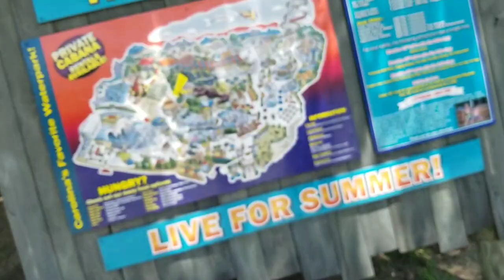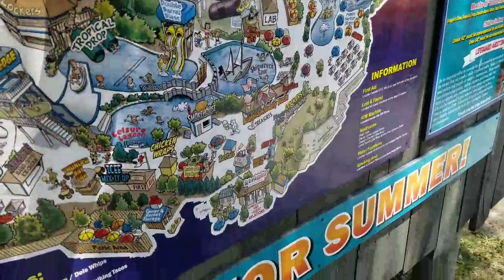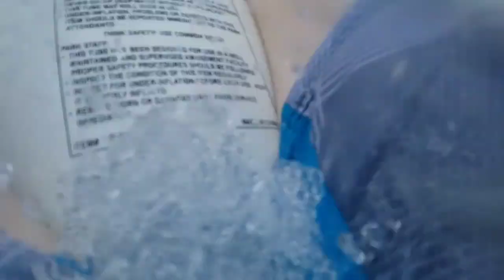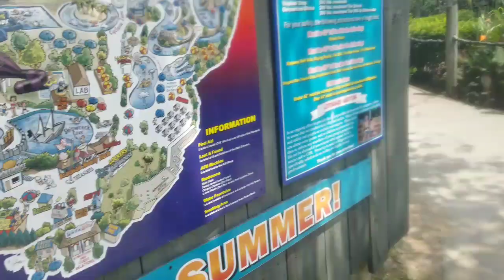A Trip To Wet N' Wild 2